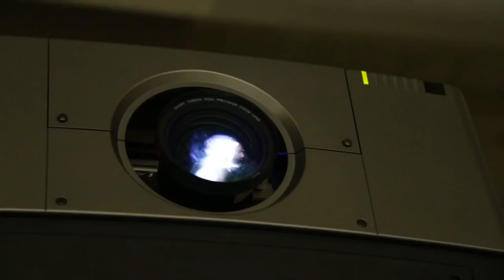Anyang Ice Hockey 3D Projection Ice Rink Stadium Floor Mapping Show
Anyang Halla is a professional ice hockey team based in Anyang City, South Korea. It is one of the founding and current members of the Asia League Ice Hockey. Artechlab was hired to produce and direct the opening show for the 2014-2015 season. The polar bear mascot of the Anyang Halla was incorporated into the 3D projection mapping show and entertained hundreds of Sports fans before the first game of the season. Artechlab was proud to present the first 3D projection mapping show on an ice rink floor in South Korea.